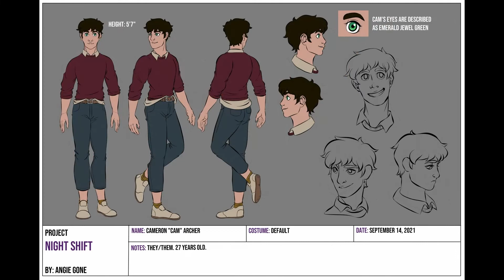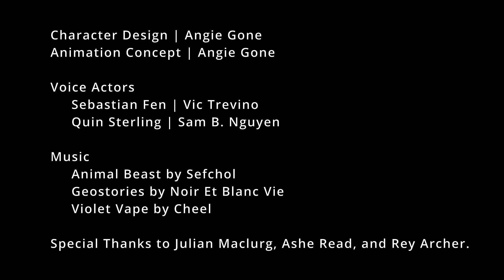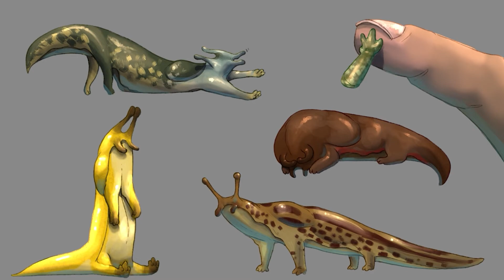Ascendance: Spring 2022 BFA Exhibition - 1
Ascendance: Spring 2022 BFA Exhibition II
Exhibition Dates: April 21, 2022 - April 28, 2022

In order of appearance:

Sean Baptista
Fred Castillo
CJ Geist
Angelica Gonzalez
Tara Lehning
Sabrina Prado-Rivera

This grouped film is part of the Ascendance: Spring 2022 BFA Exhibition II hosted at the UCF Art Gallery. The exhibition provides the opportunity for senior undergraduate students majoring in experimental animation to share their research and artistic practice. View more information about SVAD and the programs that we offer